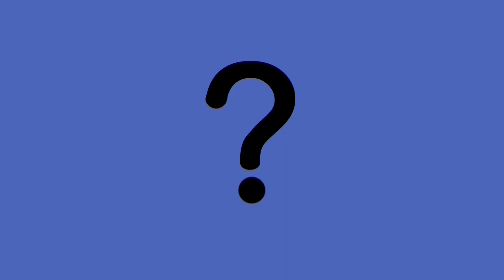Napoleon Bonaparte's Battle with the Bunnies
This episode is going to explore one of the most bizarre events in Napoleonic history when in 1807 the Emperor Napoleon Bonaparte gets more than he bargained for on a summer's day rabbit hunt. We will ask the question what really happened that day?

Music

Sources

Barbara Stepko, Napoleon and the Battle of the Rabbits: Faced with the implacable animal horde, the Emperor beat a hasty retreat.

 Staff Writer,   When Was Napoleon Attacked by a Horde of Rabbits?